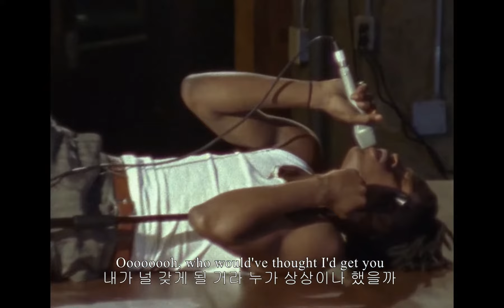Daniel Caesar - Get You (Feat. Kali Uchis) / Lyrics, 한글 자막, 해석, 가사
Daniel Caesar - Get You (Feat. Kali Uchis)